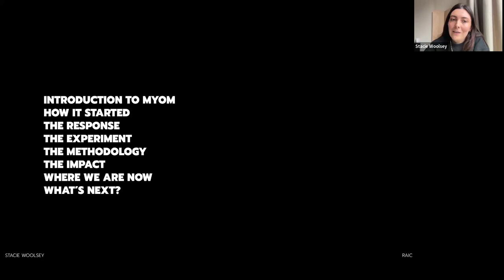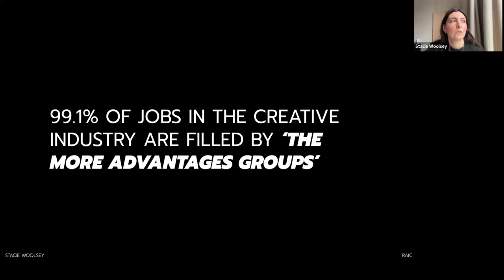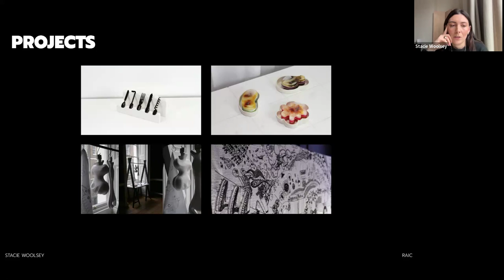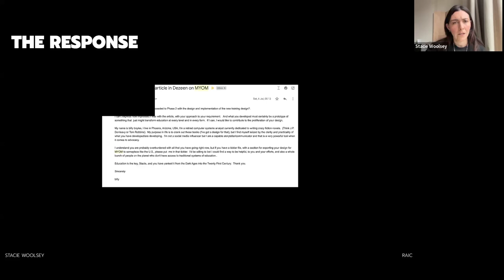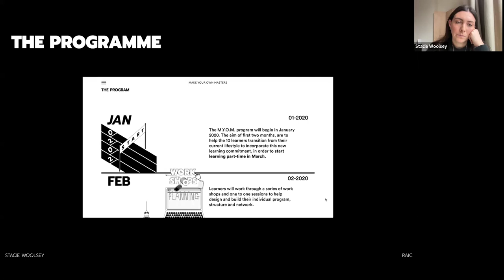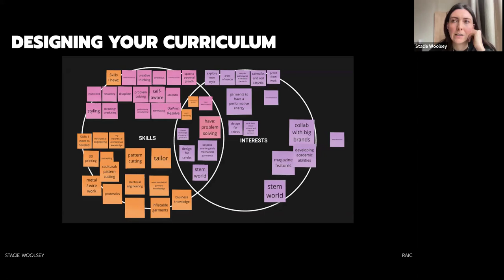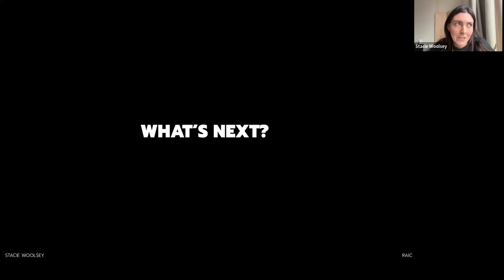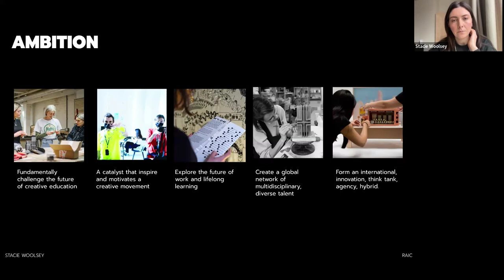The Future of Architectural Education Lecture Series: Stacie Woolsey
This talk is an insight into the challenges and barriers many individuals face when pursuing a creative career, and how education, and the creative industry at large often create a 'drop off point' where those from less advantaged backgrounds simply cannot gain access, failing many.

We will explore the MYOM process, and methodology, and talk about the pros and cons of such self-directed learning. Additionally, we'll discuss MYOM's ambitions for the future, what it means to work in such a multidisciplinary collective, and the wider conversation surrounding the future of education, challenging how we learn, when we learn, and who gets the opportunity to do so.